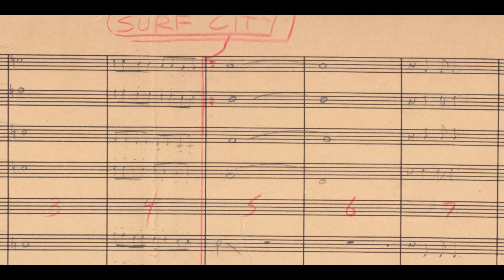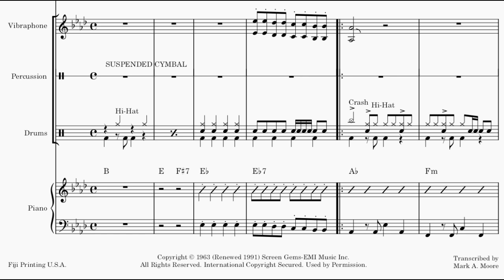Jan & Dean — Surf City — Studio Arrangement — Wrecking Crew — Original Music Score Transcription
"𝗦𝘂𝗿𝗳 𝗖𝗶𝘁𝘆"
(Jan Berry - Brian Wilson)

𝗡𝗼𝘁𝗲: This recording is a sound font audio preview, generated by music notation software, that allows potential sheet music buyers to get an idea of what the notes on paper will convey when played by real musicians.

𝗝𝗮𝗻 𝗕𝗲𝗿𝗿𝘆'𝘀 original music score, used by 𝗪𝗿𝗲𝗰𝗸𝗶𝗻𝗴 𝗖𝗿𝗲𝘄 studio musicians to record the original track in 1963. A #1 smash for 𝗝𝗮𝗻 & 𝗗𝗲𝗮𝗻 in the summer of '63 (#1 Billboard; #1 Cash Box, #3 R&B; #26 UK). "Surf City" was the 𝗦𝘂𝗿𝗳 genre's first #1 record.

Transcribed by 𝗠𝗮𝗿𝗸 𝗔. 𝗠𝗼𝗼𝗿𝗲 from Jan Berry's music archive, in association with his estate. Moore is the author of 𝘿𝙚𝙖𝙙 𝙈𝙖𝙣'𝙨 𝘾𝙪𝙧𝙫𝙚: 𝙏𝙝𝙚 𝙍𝙤𝙘𝙠 '𝙣' 𝙍𝙤𝙡𝙡 𝙇𝙞𝙛𝙚 𝙤𝙛 𝙅𝙖𝙣 𝘽𝙚𝙧𝙧𝙮 (McFarland 2021) and 𝙏𝙝𝙚 𝙅𝙖𝙣 & 𝘿𝙚𝙖𝙣 𝙍𝙚𝙘𝙤𝙧𝙙 (McFarland 2016).

The studio backing track arrangement featured rhythm instruments only, but Jan wrote a separate 𝗕𝗶𝗴 𝗕𝗮𝗻𝗱-style horn arrangement that was added for live performances in the 1960s.

There were three guitarists on the original tracking session (held March 20, 1963). This transcription features four guitar parts: 𝗚𝘂𝗶𝘁𝗮𝗿 𝟭 is a chord chart with a combination of slashes and rhythmic (slash) notation. 𝗚𝘂𝗶𝘁𝗮𝗿𝘀 𝟮-𝟯 provide a transcription of the grooves heard on the studio recording. There are slight change-ups across the song, but these authentic grooves can be tweaked to match the nuances of the recording. 𝗚𝘂𝗶𝘁𝗮𝗿 𝟰 is the Danelectro 6-string bass guitar, a specific note-for-note part written in standard music notation (treble clef) that doubled the bass line.

As with all of Jan Berry's music arrangements, the 𝗯𝗮𝘀𝘀 part is written in standard music notation. Note-for-note bass lines that match the recordings are a hallmark of Jan's original music scores.

The 𝗱𝗿𝘂𝗺 part is also written in standard notation, used by drummers Hal Blaine and Earl Palmer, who played the part live in tandem in the studio.

The ending in this transcription features a mashup of elements heard in the extended-fade version of the studio recording, together with the hard ending used for live performances in the ‘60s.

𝗙𝗶𝗷𝗶 𝗣𝗿𝗶𝗻𝘁𝗶𝗻𝗴 #𝟰. Distributed by ArrangeMe and the Hal Leonard Corporation.

Perfect for college and state-level jazz ensembles, or any ensemble that wants to tackle this classic #1 hit.

Full Music Scores and Individual Charts.

𝗦𝘁𝘂𝗱𝗶𝗼 𝗕𝗮𝗰𝗸𝗶𝗻𝗴 𝗧𝗿𝗮𝗰𝗸 𝗔𝗿𝗿𝗮𝗻𝗴𝗲𝗺𝗲𝗻𝘁:

𝙍𝙃𝙔𝙏𝙃𝙈: Guitar 1 (Chords/Slashes/Rhythmic Notation); Guitar 2-3 (Standard Notation/Tablature); Guitar 4 (Danelectro 6-String Bass, Standard Notation/Tablature); Bass (Standard Notation/Tablature); Percussion (Suspended Cymbal); Drums; Piano.

𝗛𝗼𝗿𝗻 𝗔𝗿𝗿𝗮𝗻𝗴𝗲𝗺𝗲𝗻𝘁 𝗔𝗱𝗱𝗲𝗱 𝗳𝗼𝗿 𝗟𝗶𝘃𝗲 𝗣𝗲𝗿𝗳𝗼𝗿𝗺𝗮𝗻𝗰𝗲𝘀 𝗶𝗻 𝘁𝗵𝗲 𝟭𝟵𝟲𝟬𝘀:

𝘽𝙍𝘼𝙎𝙎 & 𝙒𝙊𝙊𝘿𝙒𝙄𝙉𝘿𝙎: Alto Sax; Tenor Sax 1-2; Baritone Sax; Trumpet 1-3; Trombone 1-2.

𝙍𝙃𝙔𝙏𝙃𝙈 𝘼𝘿𝘿𝙄𝙏𝙄𝙊𝙉: Percussion (Vibraphone).

𝗩𝗼𝗰𝗮𝗹 𝗔𝗿𝗿𝗮𝗻𝗴𝗲𝗺𝗲𝗻𝘁:

𝙑𝙊𝘾𝘼𝙇𝙎: Lead; Falsetto; Alto; Tenor; Bass.

𝟭𝟰 distinct chords.

𝟱𝟱 pages.

11 x 17.

𝗣𝘂𝗯𝗹𝗶𝗰𝗮𝘁𝗶𝗼𝗻 𝗶𝗻𝗰𝗹𝘂𝗱𝗲𝘀: (𝟭) Illustrated cover page; (𝟮) Introductory text with commentary on the music and the musicians who performed it; (𝟯) Song chronology with recording session details; (𝟰) Full music scores (Studio Recording Arrangement, Vocal Arrangement, and 1960s Live Performance Arrangement); (𝟱) Individual charts for each part in the music scores; and (𝟲) Illustrations, including images from Jan Berry’s music archive.